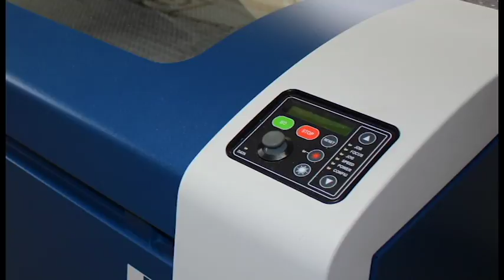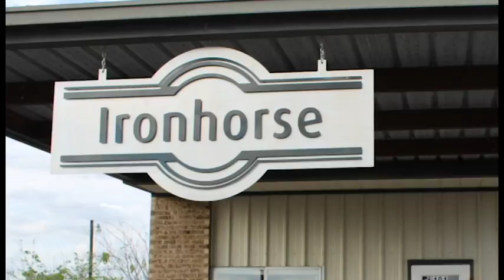Ironhorse Laser Engraving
Ironhorse Laser Engraving is at the ready to help you create one of a kind designs, on virtually any surface.

About Ironhorse Laser Engraving:
Perfect for marketing gifts, corporate events, professional offices, event facilities, custom home builders, bed and breakfasts, weddings, family reunions and more.Come see us and let's sit down and design your custom engraving job.